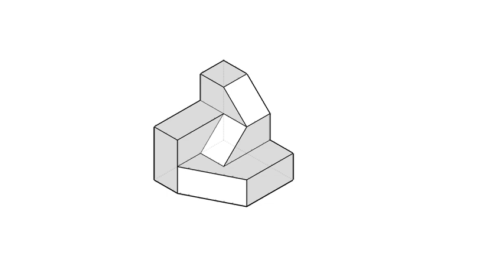全華圖學034頁第02題/方眼紙畫法/第三角法-等角圖展示